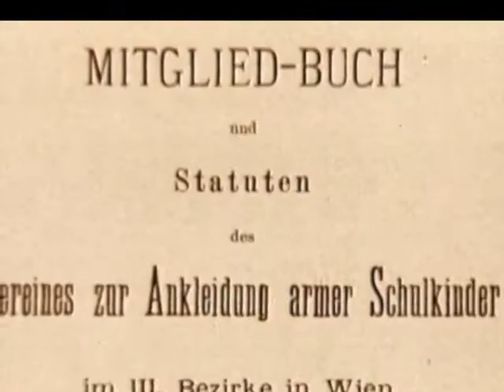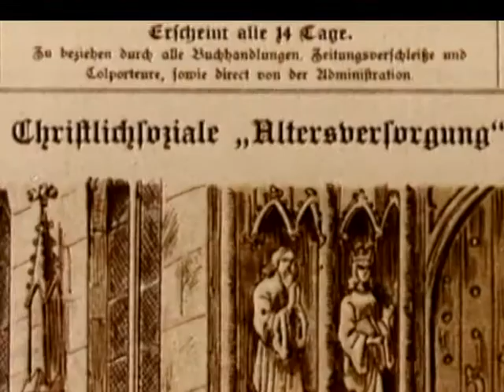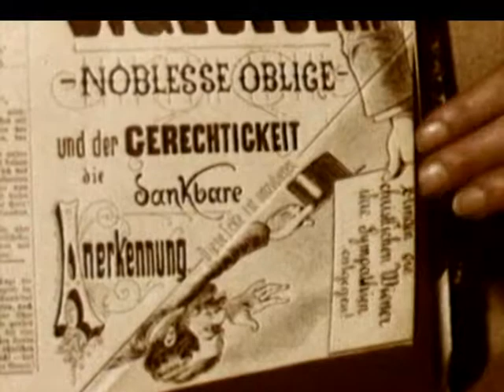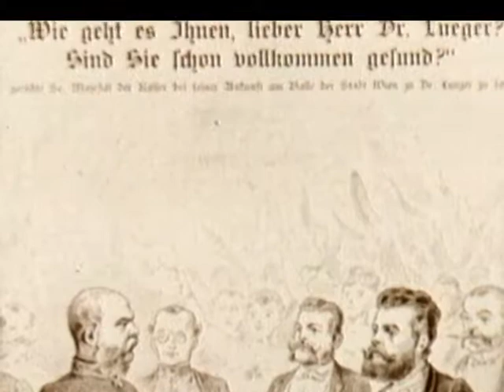Karl Lueger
Am 24. Oktober des Jahres 1844 kam in Wieden, nahe Wien, der Politiker Karl Luger auf die Welt. Von 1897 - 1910 war er Bürgermeister Wiens. Lueger war Zeit seines Lebens überzeugter Antisemit. Immer wieder spielte er geschickt einzelne Zuwanderergruppen gegeneinander aus und seine feindselige Rethorik richtete sich stets gegen Juden. .